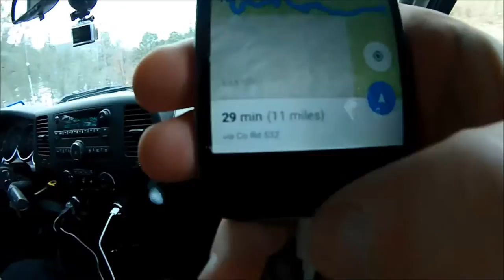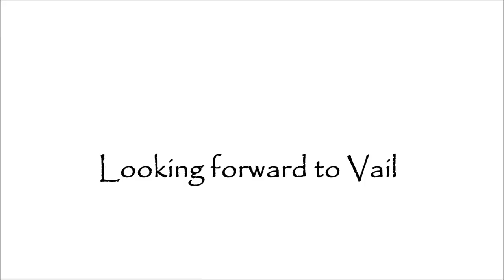Ski Apache - 01.31.2015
Warren & I take a trip up to Ruidoso, NM, for 2.5 days to try the slopes of Ski Apache.  Luckily, there were 2 days of snow before we arrived.  Even more lucky, the road up to the ski area had cleared  enough for us to get up and through.  The mountain is short and a very quick ride, but the powder was really good on this day.

Filmed with:
Cam1: Contour+2 HD
Cam2: GoPro Hero3+ Black